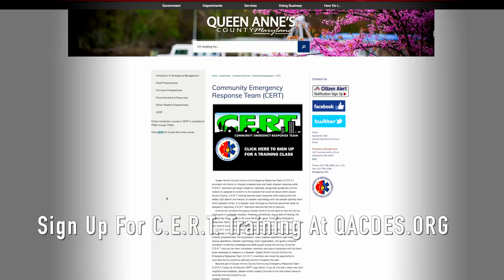Sign Up For C.E.R.T. Training at QACDES.ORG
Queen Anne’s County Community Emergency Response Team (C.E.R.T.) training educates volunteers on disaster preparedness and basic disaster response skills such as fire safety, light search and rescue, disaster psychology and how people typically react when disasters strike.  Plus - as the QACTV gang found out - it is a lot of FUN.